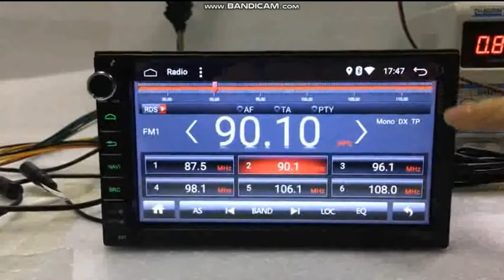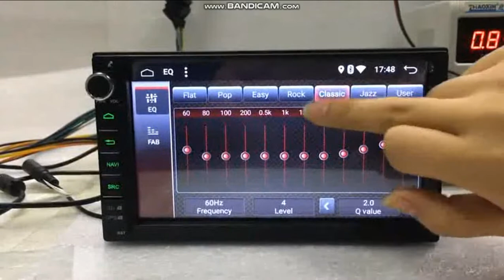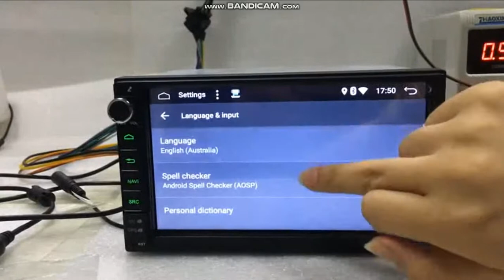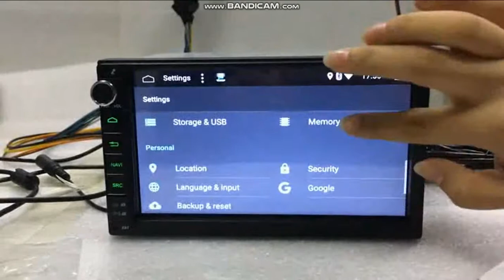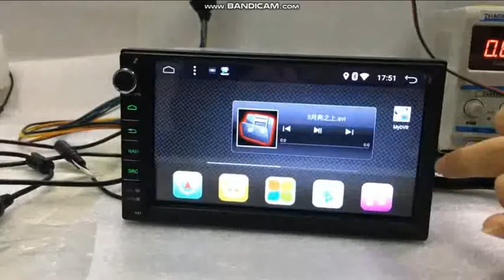Универсальная Магнитола Silverstrong UNI707-2GT3 Звук вверху!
Funrover Android8.0 авто радио 4 ядра 7 дюймов 2DIN gps головное устройство (10)
Лучшая 2 Din Магнитола 7'' Android 7.1 dvd gps четырехъядерная с OBD2 (18)
Красивое меню! Магнитола 2 din Android 7.1 Универсальная (9д) сенсорная
Разрешение 1024х600 7 ",GPS,Поддержка кнопок на руле!Стерео.Автомагнитолы
Ссылка 1Din 6,2дюйма Универсаьная Магнитола JOYING JY-UMS04N
Ссылка 10 Дюймов JOYING JY-UM134P2 PX5 Octa 8 core Android 6.0 2din Авто Радио аудио 2 г + 32 г Авто плеер стерео GPS Navi головное устройство HD 10''Экран
Ссылка 2 DIN 7 ''Android 8.0 OREO Универсальная Автомобильная Радио Магнитола с GPS
2 Din 7 ''Android 8,0 универсальный автомобильный Радио без dvd-плеер gps-навигация 4 ГБ ОЗУ стерео FM Rds Wi-Fi 4 г DAB
Ссылка 7 дюймов JOYING Android 8.0 Универсальная Магнитола для Nissan Toyota Honda
Лучшая Восьмиядерная Магнитола на 2 Din Android 8.0 Универсальная KANOR
Ссылка 8 "Android 8,0 автомобиль gps радио для Chevrolet Cruze 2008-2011 с Octa Core 4 ГБ + 32 ГБ Авто Стерео Navi мультимедиа Dasaita

Универсальная Магнитола Silverstrong UNI707-2GT3 Звук вверху! крутая музыка музыка для авто музыка в машину музыка для автомобиля

Oslamp H4 H7 H11 H1 H13 H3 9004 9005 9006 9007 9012
светодиодные фары автомобиля лампы Hi-Lo луч 72 Вт 8000LM 6500 К авто фары 12 В 24 В

2 шт.H4 LED H7 H11 H1 H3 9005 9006 Авто фар 72 Вт 8000LM Сильный луч света авто лампы Белый 6500 К Aliexpress
Безвентиляторные Zdatt фар H4 H7 H8 H9 H11 H1 9005 HB3 9006 HB4 9003 HB2 Светодиодная лампа 80 Вт 8000Lm авто свет

Зеркало с регистратором и камерой